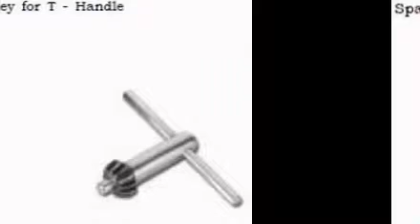Bone Drill & Wire Instruments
BONE DRILLS
Universal Bone Drill with S.S. Gear
Universal Open Hand Drill with S.S. Gear
Micro Hand Drill with S.S. Gear
Micro Open Hand Drill with S.S. Gear
Spare Key for Drill Machine
Spare Chuck for Drill Machine
Spare Key for T- Handle
WIRE INSTRUMENTS
Wire Twister - Circular
Wire Tightener with Two Pegs
Wire Tightener cum Twister
Guide Wire Introducer with Four Pegs
K. Wire Bender
K. Wire Tractor
Wire Passer - Small
Wire Passer - Medium
Wire Passer - Large
Plier cum Wire Bender
Plier cum Wire Bender cum Cutter - 6''
Plier cum Wire Bender cum Cutter - 9"'
Plier cum Wire Bender cum Cutter - 11"
Wire Cutter -Double Action Length - 250mm
Flat Nose Pliers
Steinmann Pin Introducer with S.S. Chuck & Key
Spare S.S. Chuck & Key
Steinmann Pin Holder - Small, Medium, Large & Extra Large
OTHER INSTRUMENTS
Bone Awl with Eye
Reamer -Perthes 18.5cm
Bone Tunnel Borer
Tunnel Borer with Counter Sink
Triple Drill Guide
Long Forceps for Twisting Wire